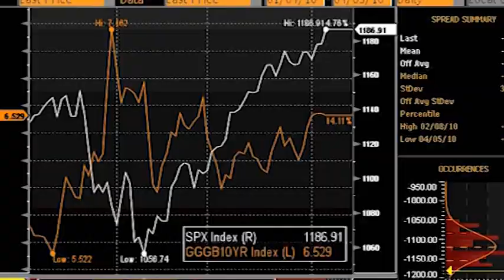NYU Stern - Global Economy - Greece - Introduction